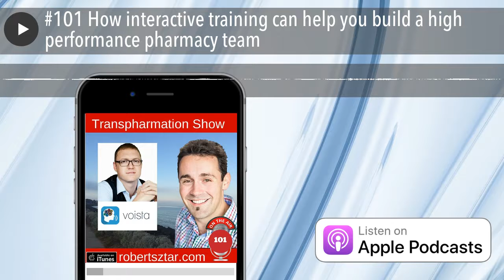#101 How interactive training can help you build a high performance pharmacy team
Click on the link below for FREE access to all the resources discussed in this episode:

THIS EPISODE FEATURES:
- Interview with Tyson Clarke
- Why a culture of high-performance matters
- Why having a team that trains every day gives your pharmacy a competitive edge
- How to evenly distribute the wealth of your team’s product knowledge and sales techniques
- How to keep your team accountable and provide effective feedback